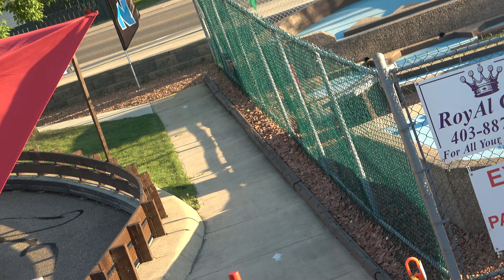go kart track race